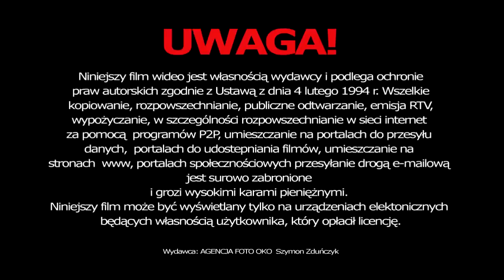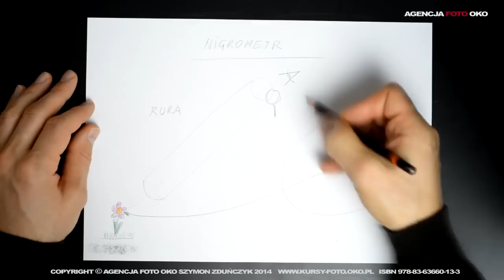Balans bieli w fotografii. Portret fotograficzny. Jak rozpoznać zafarb. Darmowy poradnik foto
Kurs z elementami kompozycji, analizą i opracowaniem zdjęć.

4 miesięczny kurs fotografii online z cotygodniowym grupowym omówieniem prac, indywidualnymi konsultacjami, pracami domowymi, testem wiedzy
i dyplomem ukończenia.

Ten darmowy poradnik fotograficzny dotyczy rozpoznawania zafarbu w fotografii na przykładzie portretu fotograficznego